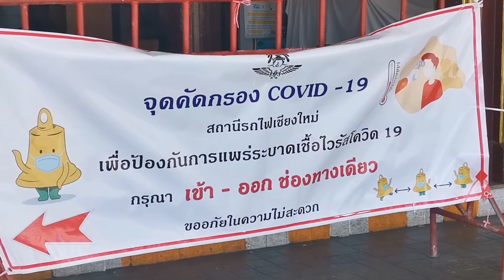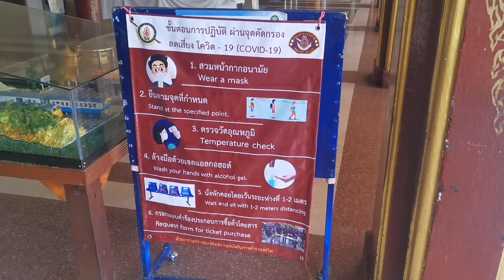010663 5 เชียงใหม่ สถานีรถไฟเชียงใหม่ในเช้าวันนี้ประชาชนทะยอยกันเดินทางจองตั๋วรถไฟ